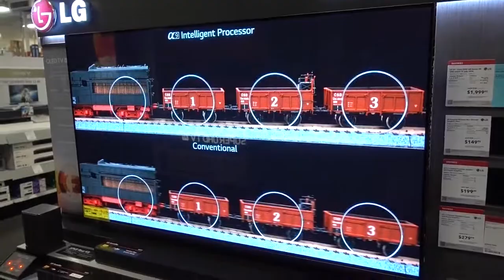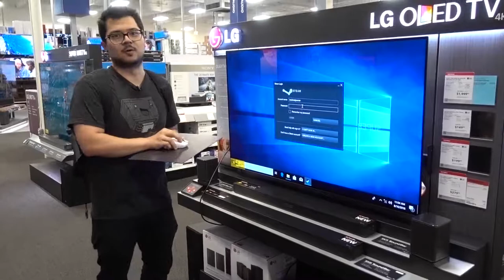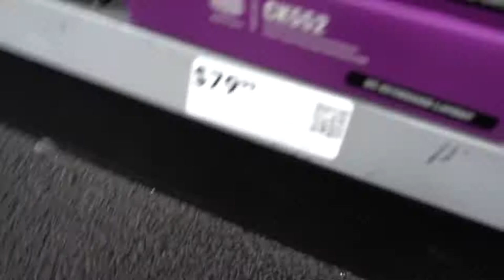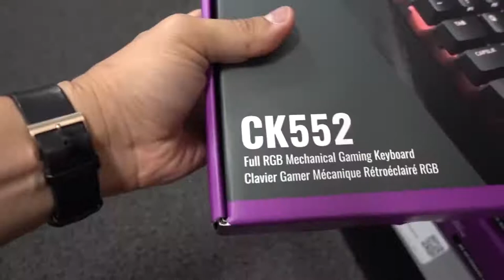Hijacking a TV at Best Buy with a GAMING PC! ft. Cooler Master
They never saw me coming.

✉ SEND FAN MAIL TO:
Bitwit